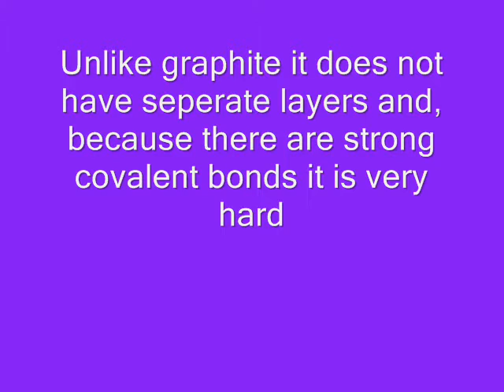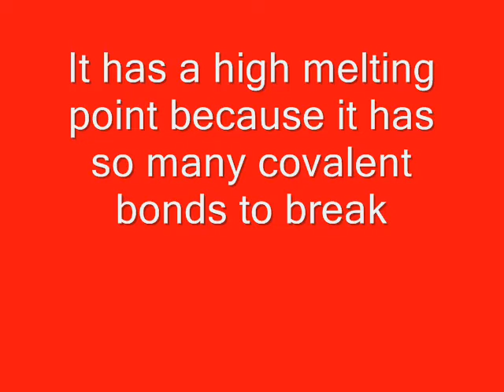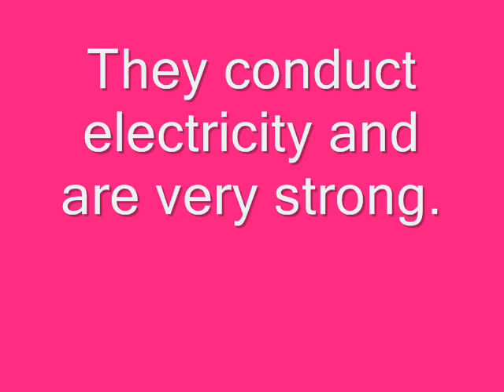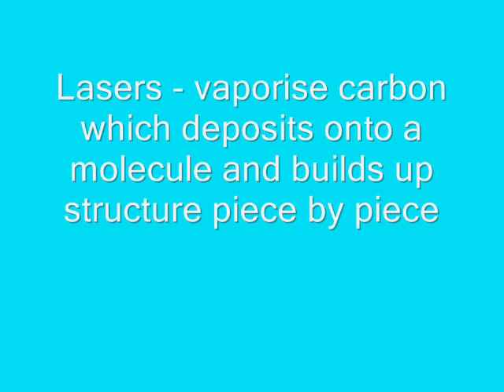GCSE Chemistry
A GCSE Chemistry video on nanochemistry for OCR unit C4